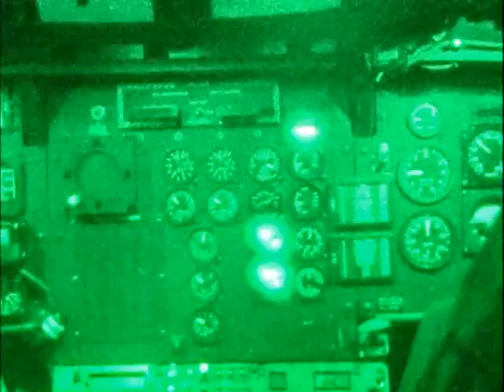Military Survival Ray Mears S2E4 part 3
Military Survival: Ray Mears
Season 2
Episode 4
Part 3
Royal Air Force personnel can find themselves operating in any environment on earth. Should they have to bale out they must know how to stay alive in environments which may seem hostile and where they may be hunted by the enemy. Ray follows the students undergoing a Combat Survival Course at the Royal Air Force Survival School.